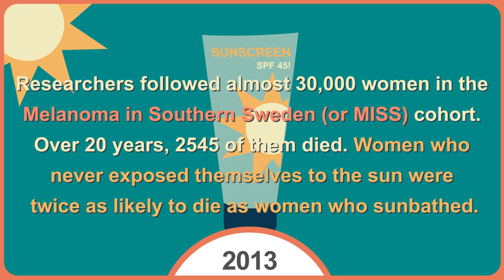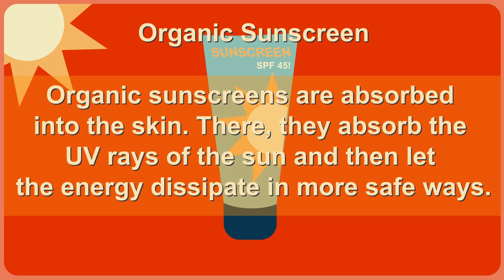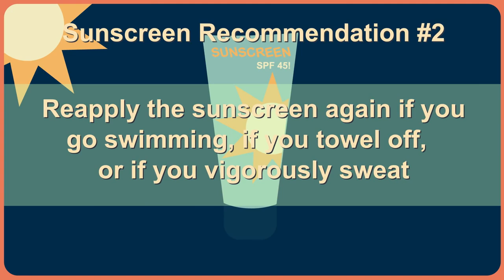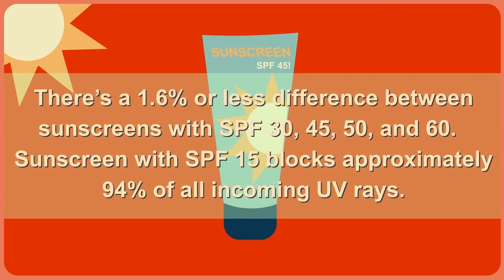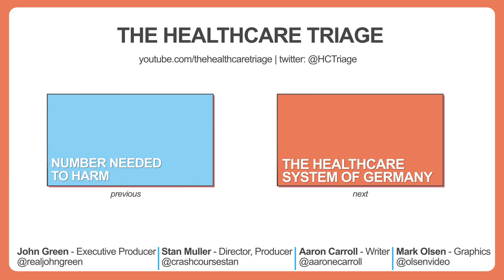מקדמי הגנה עובדים, אם תשתמשו בהם נכון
מהי הכמות המספקת של מקדם הגנה שתבטיח הגנה מקרני השמש?
מהו הזמן הנכון למרוח את התכשיר על העור וכל כמה זמן עלינו לעשות זאת בעת החשיפה?
כולנו יודעים שחשוב למרוח מקדם הגנה על גופנו, אך בכל זאת קיים מידע רב שנושא שאיננו בקיעים בו וחשוב שנכיר. ד"ר ארון קרול משיב על השאלות החשובות ביותר בנושא מקדמי ההגנה ומדגיש בצורה פשוטה ומובנת כמה הם חשובים לבריאותנו.

מתי מומלץ לשים קרם מקדם הגנה?